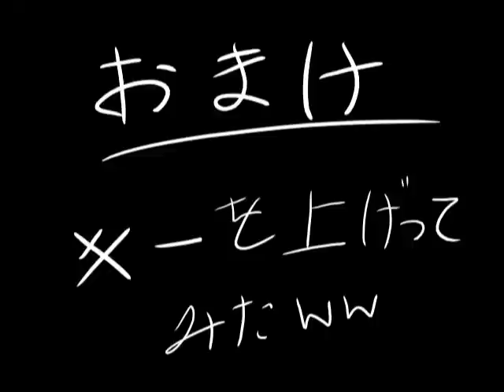にんじん Love you Yeah! By Itsuki (Alp)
Try to sing にんじん Love you Yeah!
Plus Pinch shift version
Idea from パーラー sanw